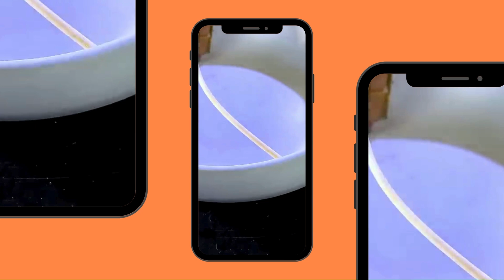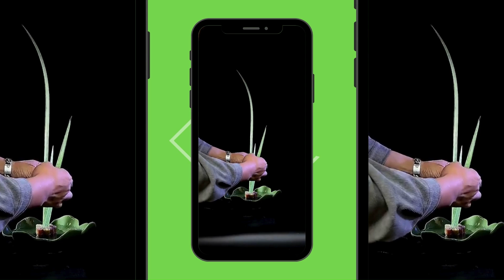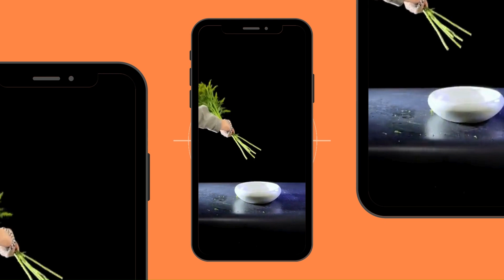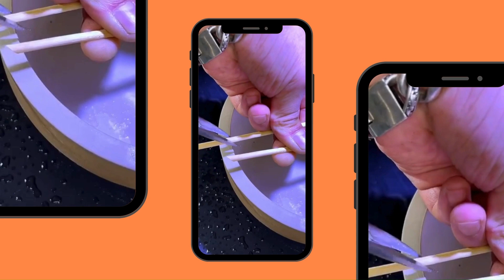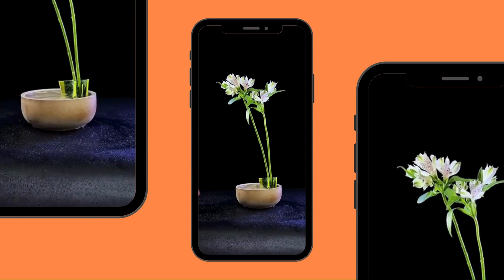Today's favorite: Mr.chaflower (煜赫插花) & Constantine's Floating Sounds - Harmony (Radio Edit)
Welcome to our top pick for today! Delight in the stunning visuals from Mr.chaflower (煜赫插花) paired with the calming melody of "Harmony (Radio Edit)" by Constantine's Floating Sounds. This blend will surely add a serene touch to your day.

Inspired by the video: "How To Grow Beautiful Flowers Using Reeds"

Inspired by the video: "Online Floral Design Course"

Inspired by the video: "One minute flower arrangement tutorial"